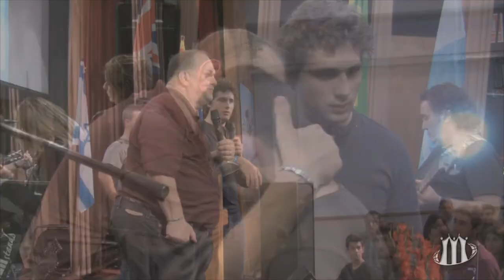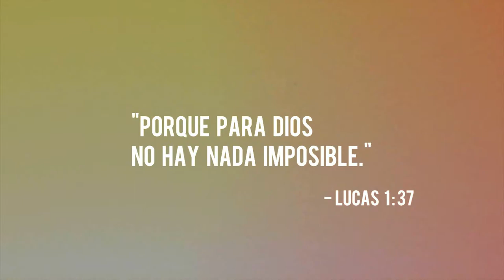Kingdom Builders International presents: Tom McGuire Ministries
Tom and Dayla McGuire
Founders and head ministers of "Kingdom Builders International", an evangelical-prophetic ministry. A resource to pastors and leaders, encouraging the church to walk in their identity and authority, preparing the next generation for leadership and helping develop "The Church of 2020".

After serving as founders & senior pastors of a non-denominational church in Peoria, Illinois they are now traveling in Europe, South America and USA working as a resource ministry, providing leadership training, revivals, prophetic schools, worship seminars, conferences and other resources for churches, ministries and leadership.

Tom and Dayla have two awesome boys and one beautiful and talented daughter-in-law.

Tom y Dayla McGuire
Fundadores del ministerio “Kingdom Builders international”, un ministerio evangélico profético que funciona como recurso para pastores y líderes, alentando a la Iglesia a caminar en su identidad y autoridad, preparando a la próxima generación de liderazgo y ayudando a desarrollar el modelo de "La Iglesia de 2020”.

Después de servir como fundadores y pastores principales de una iglesia no denominacional en Peoria, Illinois, ahora están viajando a través de Europa, América del Sur y EE.UU. Trabajando como un ministerio de ayuda, proporcionando capacitación en liderazgo, reuniones de avivamientos, escuelas proféticas, seminarios de adoración, conferencias y otros elementos para iglesias, ministerios y el liderazgo.

Tom y Dayla tienen dos maravillosos hijos y una hermosa y talentosa nuera.